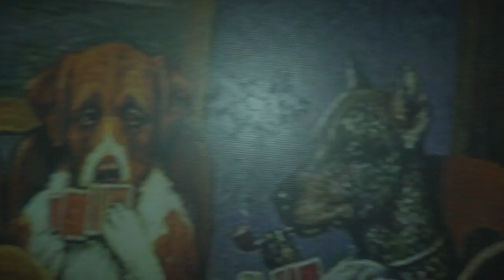Battlefield Hardline JfrikinC plays Part 4